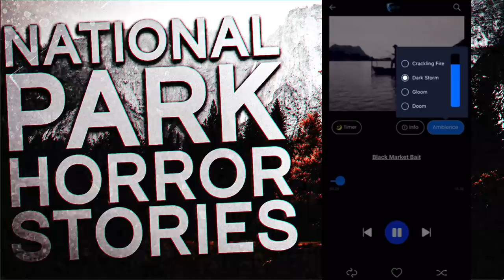6 Scary National Park Horror Stories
Enjoy over 2 hours of the creepiest national park stories found on the Swamp Dweller channel! Podcast Episode 470.

Join Swamp Dweller, Being Scared, Let's Read, Urmaker, and more on Chilling!

Timeswamps:
Story 1 - 2:10
Story 2 - 18:10
Story 3 - 33:42
Story 4 - 1:10:07
Story 5 - 1:25:11
Story 6 - 1:47:13